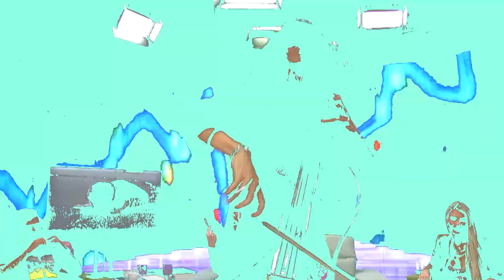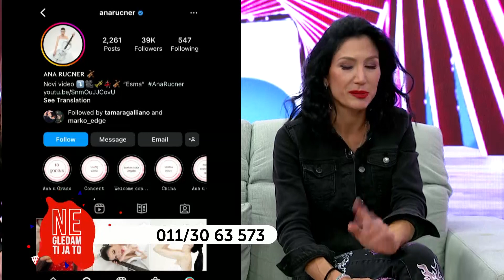Ne Gledam Ti Ja To - Gost: Ana Rucner - 22.11.2022 - Red TV